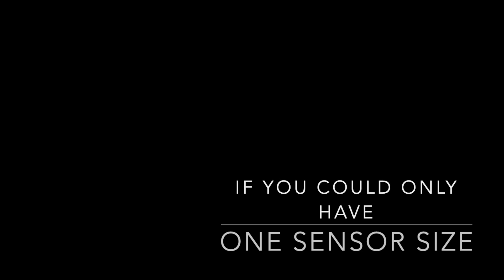What Is the best camera sensor size?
Is bigger always better?  Here is my personal opinion on the ideal camera sensor size.